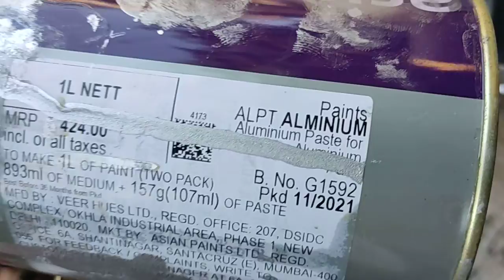ALUMINIUM PAINT | 3 MANGOES | ASIAN PAINTS।